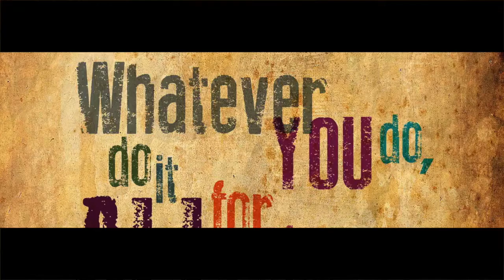1 Corinthians 10 Warning Against Idolatry